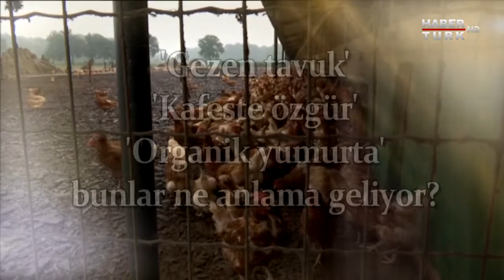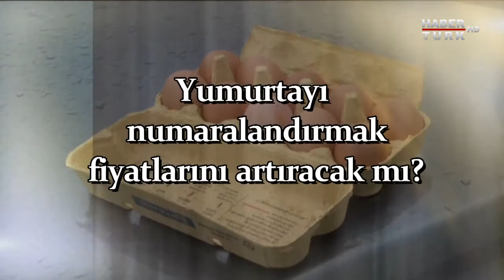Bakış - 14 Aralık 2017 (Yumurtada Numaralı Dönem)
Bu hafta Bakış’ta Noyan Doğan’ın konuğu İstanbul Veteriner Hekimler Odası Yönetim Kurulu Başkanı Prof. Dr. Murat Arslan, yeni dönem numaralı yumurtalar hakkında konuştu.